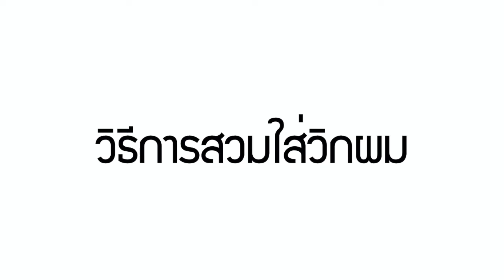ใส่วิกยังไงให้เนียบ มาดูกัน